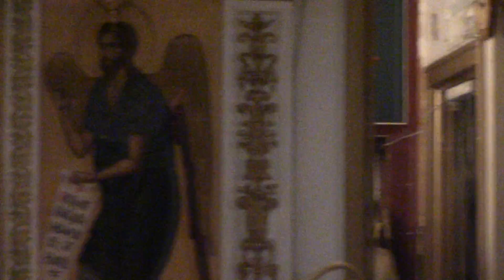December 24, 2017 - St George Liturgy 5 of 8